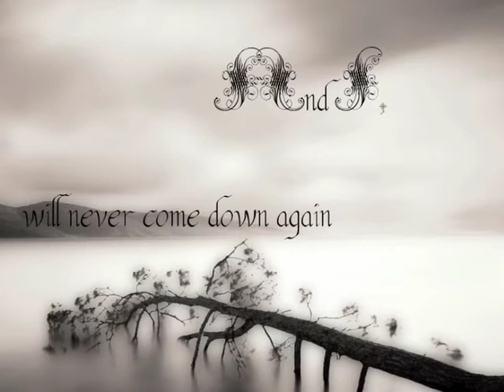Hannah Fury - Never Come Down Again (lyrics)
Never Come Down Again by Hannah Fury